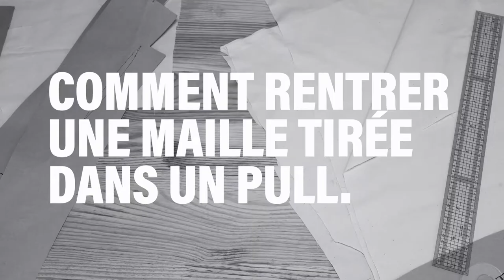Comment rentrer une maille tirée dans un pull ?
Découvrez nos conseils pour entretenir durablement vos pièces ba&sh.
Portez, chouchoutez, recommencez !

How to repair a pulled thread on a jumper.
Our care advice for your ba&sh clothing to make it last longer.
Wear, enjoy, start again.